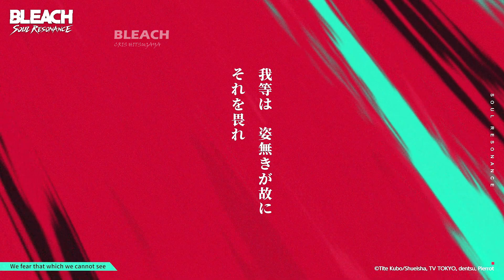BLEACH: Soul Resonance | Juego Móvil ⚔️📲 (Mobile Game)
4K/60fps

- Bleach: Soul Resonance | Juego Móvil

- Apoyemos BLEACH En Sus Redes Oficiales! :)

- Aquí Les Dejo El Link Para Que Visiten Sus Páginas Oficiales.

- El título parece ser un ARPG 3D en tiempo real con renders precisos de personajes del anime, y busca recrear fielmente las peleas llenas de acción del anime con hermosas animaciones y acción en 3D, lo que te permite realizar movimientos como barras, parries, esquivas y más con un toque cinematográfico, ¡recreando algunos de los momentos más geniales como parrying Senbonzakura de Byakuya!